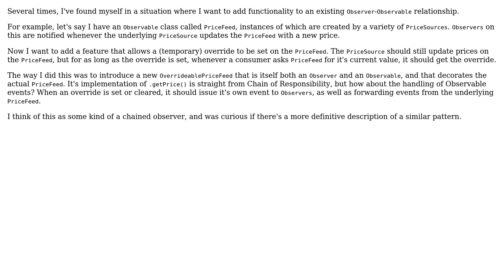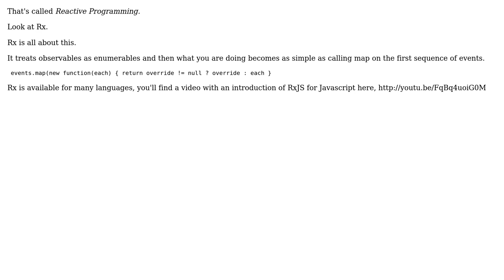Software Engineering: Is there a design pattern for chained observers? (2 Solutions!!)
Software Engineering: Is there a design pattern for chained observers?

With thanks & praise to God, and with thanks to the many people who have made this project possible! | Content (except music & images) licensed under CC BY-SA | Music | Images & others | With thanks to user TMN user sharakan user akuhn and the Stack Exchange Network Trademarks are property of their respective owners. You are responsible for your own actions.